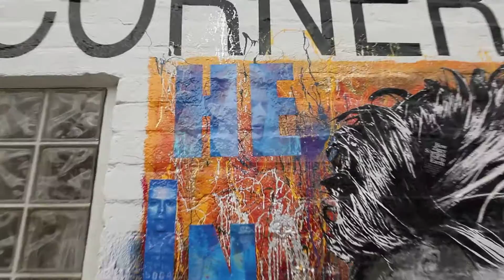David Bowie Mural in Hollywood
Loved David Bowie, so I had to do a tribute work based on the photo Gavin Evans took of him.